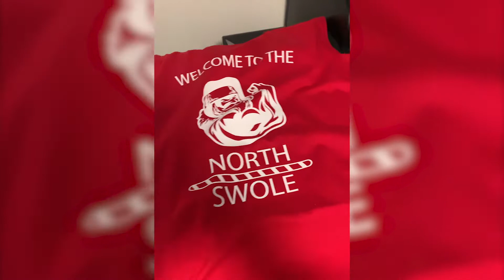Swole Santa Workout Tanks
Some fun heat press vinyl tanks we did for our High Fit Crew last Christmas. Prism Print Shop no longer offer shirts but now have vinyl stickers!